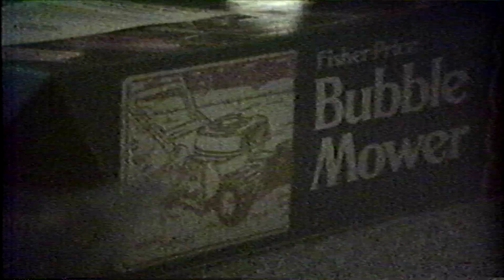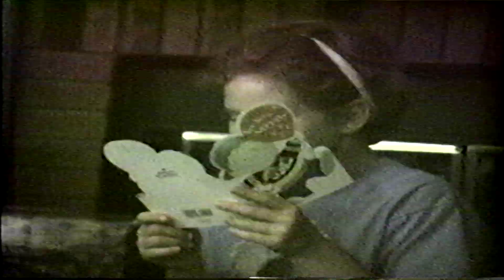Tommy's 4th Birthday 1994